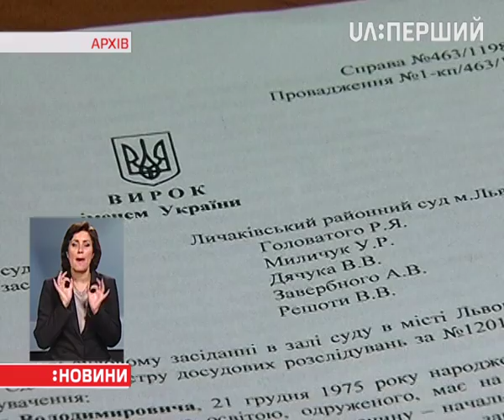Зміни до Конституції в частині правосуддя опублікували в "Голосі України"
Новації почнуть діяти за три місяці. Зокрема, стати суддею можна буде лише після 30 років, причому пропрацювавши в галузі права принаймні 5 років (досі вимагали трирічний стаж). Замість Вищої ради юстиції з'явиться Вища рада правосуддя з ширшими повноваженнями. Орган ухвалюватиме рішення про звільнення судді з посади й переведення в інший суд та даватиме згоду на затримання чи арешт судді. Крім того, з прокуратури знімуть наглядові функції. А ще віднині будь-яка особа зможе подати скаргу до Конституційного суду, якщо вважатиме, що закон України в її справі суперечить Конституції.